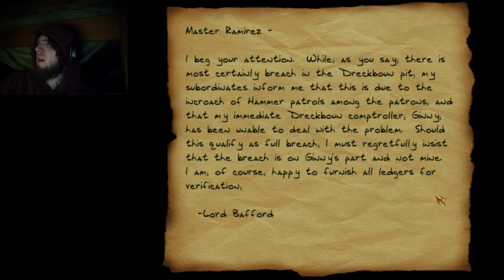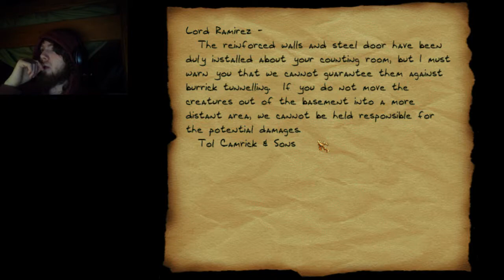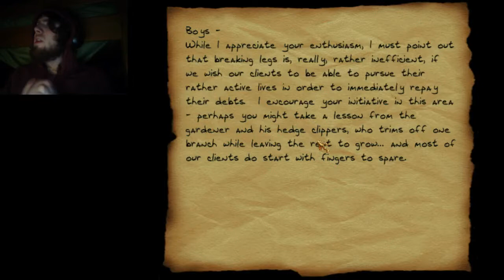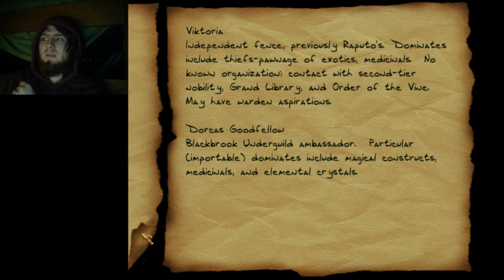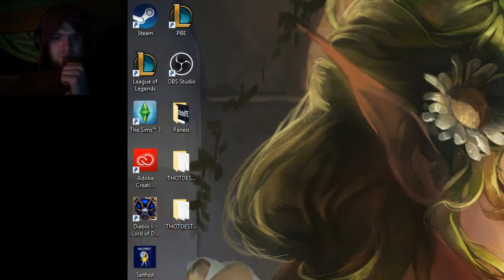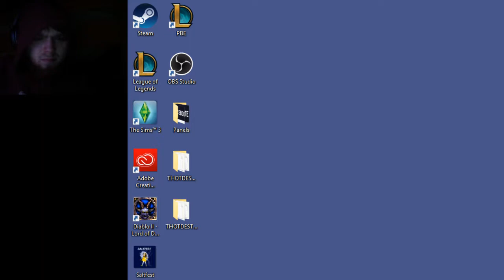Some Proper Thieving - Thief: GOLD #3